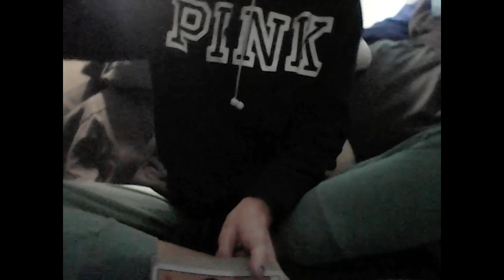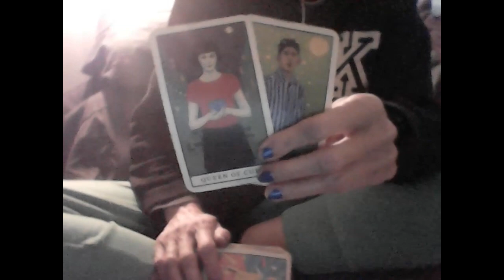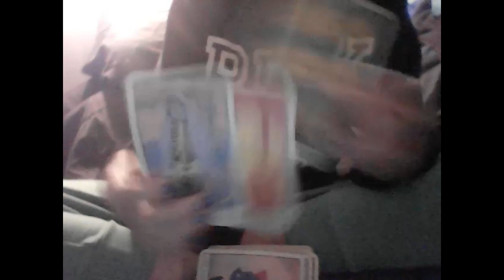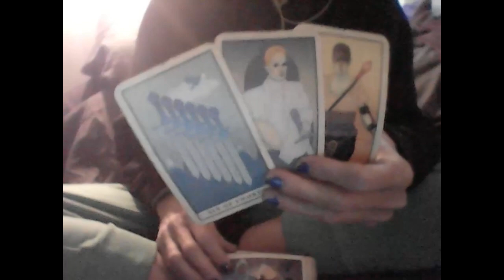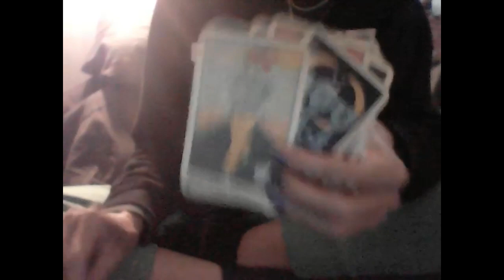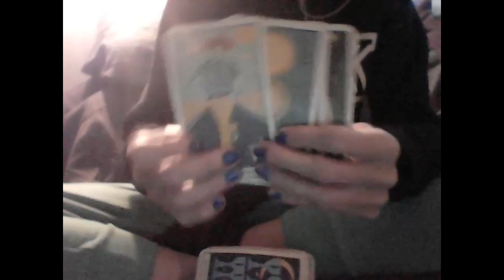KARMIC GROUP: PATIENT ZERO SCORPIO F, AQUARIUS M & OTHER SIGNS HAVE AWKWARD TALKS & RESULTS